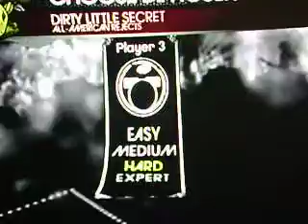Dirty Little Secret (HARD) Rock Band Drums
(PLEASE DO NOT POST MEAN COMMENTS!) Hi everybody! I made a video today! This song is so fun to play. Well yeah. This was requested by Joshua. Uhh.. Yeah. More videos will be uploaded and made soon! Stay tune everyone!